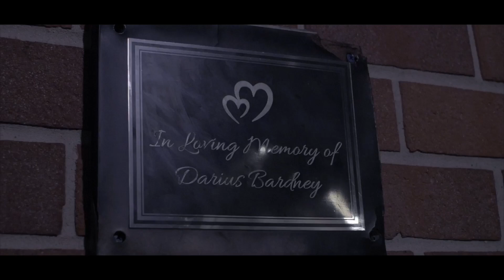LBG Muk x Staytrue d’nice ~ wise words from a youngin